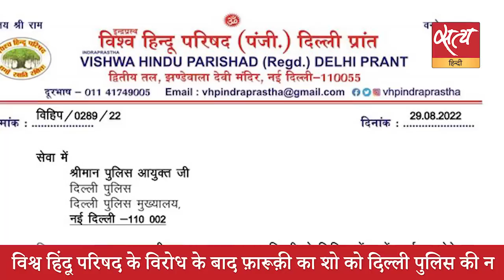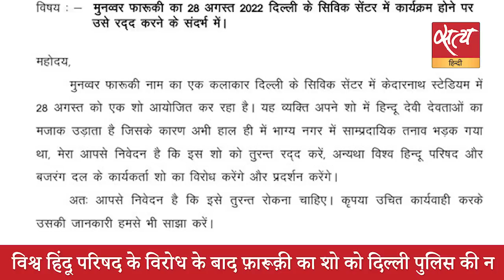Satya Hindi news Bulletin सत्य हिंदी समाचार बुलेटिन। 27 अगस्त । दोपहर तक की खबरें। GHULAM NABI AZAD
Satya Hindi news Bulletin सत्य हिंदी समाचार बुलेटिन। जम्मू कश्मीर: कांग्रेस के पूर्व विधायक बोले- आज़ाद होंगे अगले CM । ‘जो कल तक मंत्रियों के चपरासी थे वे कांग्रेस के बारे में ज्ञान देते हैं’  ।